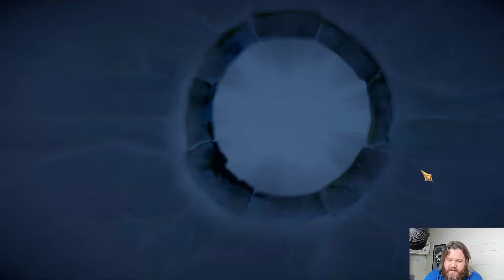Raid Shadow Legends Shard Pull Massive hunt to summon new Epics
Today we going hunting for Raid Shadow Legends new Epics with our all-or-nothing shard opening 10x event. So join me today for Raid Shadow Legends Shard Opening.
👉 I appreciate every thumps up and new subscription!
🎥 Welcome to the YouTube Channel of Grumpy Jeff 🧔
I started the channel to rationalize spending money on my mobile gaming habit; mainly Raid Shadow Legends. With all the tempting shard pulls and new updates offered over my time playing Raid Shadow Legends it just made sense to use my account to show others what you can do in the game.
So, if you like Raid Shadow Legends this is the Channel for you!